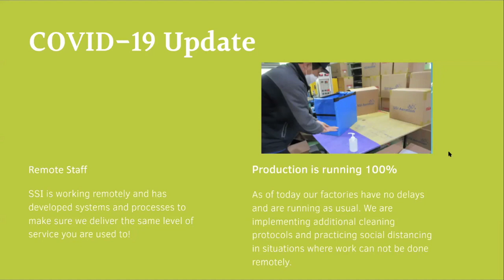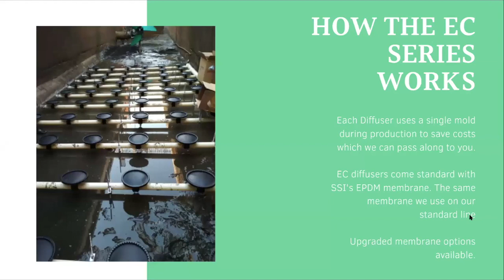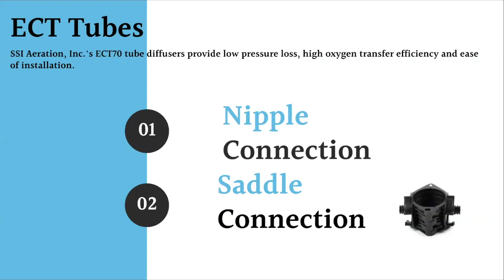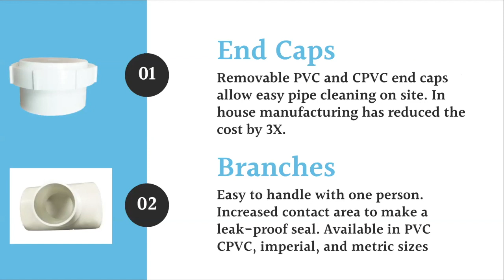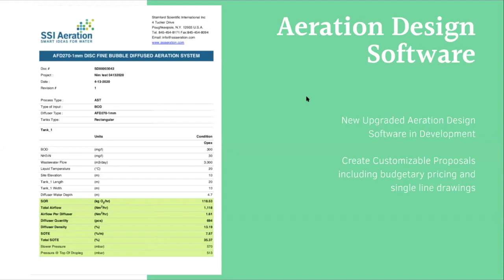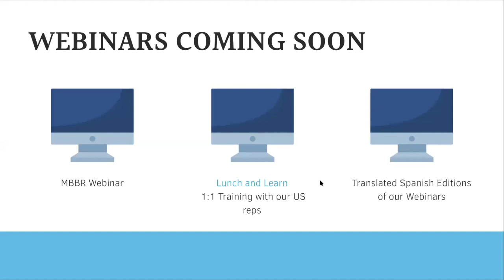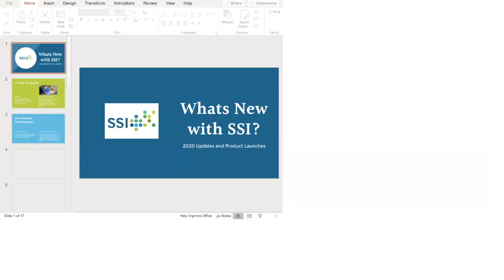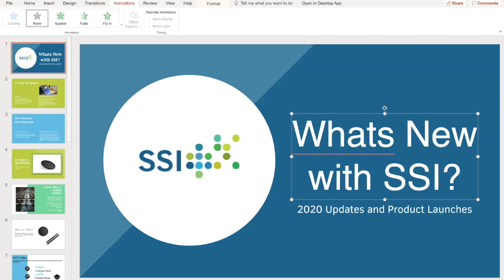SSI Aeration 2020 Update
What's New with SSI? New products and software coming your way!

NEW EC series diffusers both disc and tube options

In house MBBR media molding

Aeration system design tool, container package plant instant estimated